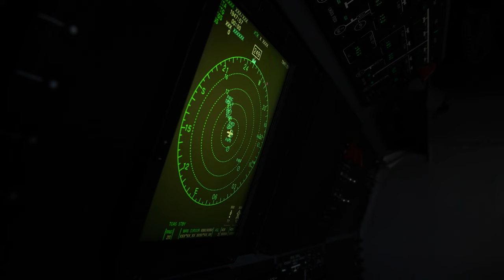RED FLAG Alaska 22-3 | Aircrew Flight Equipment Interview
U.S. Air Force Senior Airman Clive McLean gives his insight on what it's like to work as an Aircrew Flight Equipment technician during RED FLAG Alaska 22-3, August 11, 2022, at Joint Base Elmendorf-Richardson, Alaska.

Aircrew Flight Equipment Interview From RF-A 22-3
ANCHORAGE, AK, UNITED STATES
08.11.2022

In the two week span of RF-A 22-3 SrA McLean supported multiple airframes from Cannon Air Force Base, Kadena Air Base, and the Royal Australian Air Force. (U.S. Air Force Video by Senior Airman Jack Layman)

Film Credits: Video by Senior Airman Jack Layman